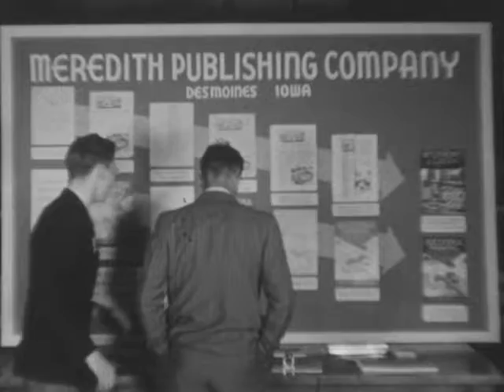ISU Campus Film-1936: President Friley Gives Awards to Carrie Chapman, Friley and more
123-Iowa State president Friley awards "I" blankets and yearbooks are presented to Carrie Chapman Catt and others on stage in front of Curtiss Hall.  Men play tennis on curts where Howe Hall and Beyer Gym are now located, shows cherry pie making and sale, cake and cookie contest judging, VEISHEA displays, and a dance exhibition.  124-Shows a photo of a group in Washington DC, women in a three legged race and ina sack race, and 4-H camp lecture by Kooser.  (camp Marston on Rainy Lake Minn.) a man fishing in the lake, archery contest, men on a dock with fish, a softball game, a class on using nets to catch insets, people playing badminton, and people swimming in the lake.
Original Format: 16mm B/W positive